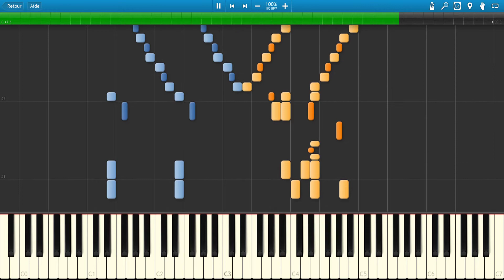Ghosts'n Goblins Theme (Synthesia) (Tom Brier)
Ghosts'n Goblins Theme for piano
It was composed by Ayako Mori
The arrangement was made by Richard Jacques, Cody Chavez and Keeper1st